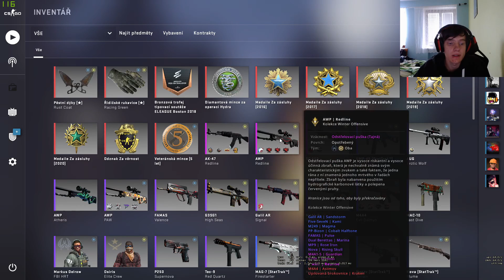CS GO overwatch 1 potahaný chlapec proti afkerům